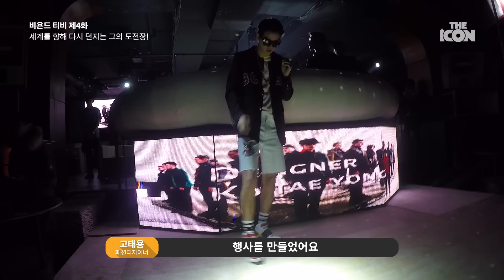[ENG/JPN_패션디자이너 고태용] 세계를 향해 다시 던지는 그의 도전장!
2014년을 쉴 틈 없이 달려온 Beyond Closet의 디자이너 고태용! 그는 지난 1년 동안 받은 사랑을 되돌려 주기 위해 Beyond Closet을 사랑하는 사람들과 함께 파티를 진행했는데요. 클럽 입구에서 Beyond Closet을 외치기만 하면 누구나 입장이 가능했던 이번 파티는 패션쇼뿐만 아니라 고태용 디자이너가 직접 디제잉 퍼포먼스를 펼쳐 또 다른 모습을 확인할 수 있었습니다. 2015년! 올해도 역시 세계라는 무대를 향해 그는 쉬지 않고 달릴 예정인데요! 2014년을 뜨겁게 마무리했던 뜨거웠던 현장을 지금 ‘비욘드' 티비 제4화에서 직접 확인해보세요!